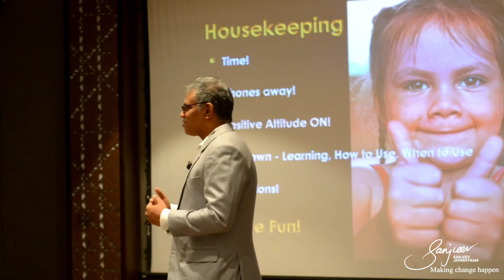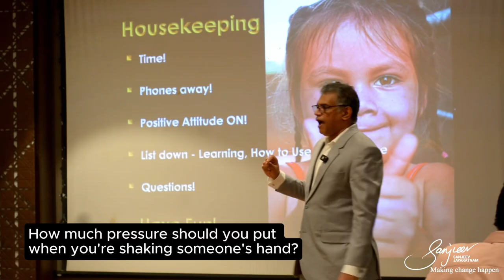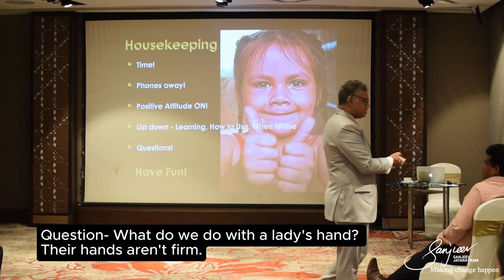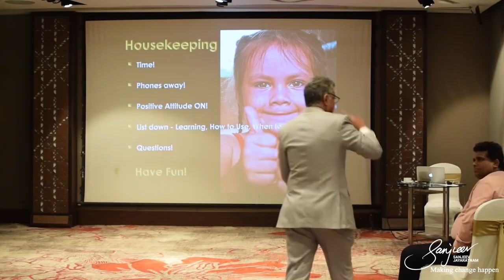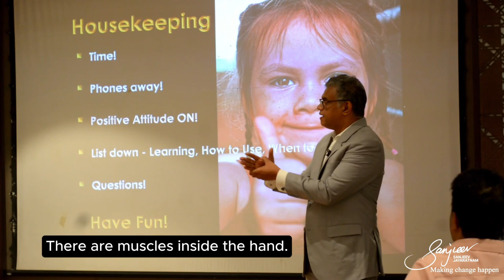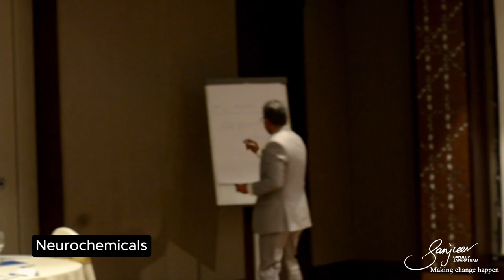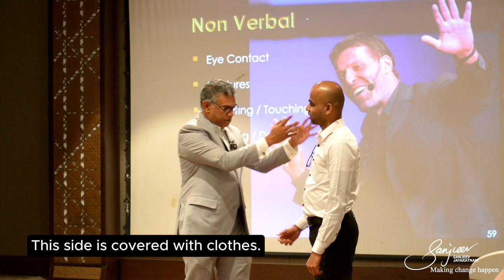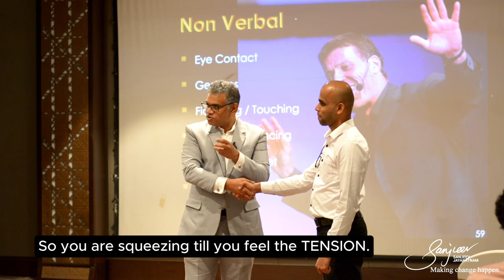Want to Impress? Learn the Right Way to Shake Hands | Learning with Sanjeev Jayaratnam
Master the Perfect Handshake: Unlocking the Power of Connection 🤝

Discover the art of the perfect handshake and why it’s more than just a greeting! From proper pressure to understanding the hidden psychology, learn how a firm handshake can boost your confidence and create a lasting positive impression.

👉 Practical Tips:

• Practice the handshake with peers to find the right balance
• Keep your hands visible and use them to convey openness and confidence
• Understand the role of body language in professional and social settings

 🔍 Key Takeaways:

• A great handshake isn’t just about formality—it’s about making a meaningful connection.
• Simple adjustments in your approach can change the way people perceive and respond to you.
• Handshakes can set the tone for successful professional and personal interactions.

📚 Chapters:

0:00 - Intro to the Perfect Handshake
0:03 - Common Mistakes to Avoid
1:06 - The 3-Shake Rule
2:34 – The Proper Way to Shake Hands with Women
3:41 – Kasturi Chellaraja Wilson’s story
5:07 - How Handshakes Boost Oxytocin
6:46 - The History of Handshaking

Unlock the potential of a powerful handshake and start making connections that matter! 🤝✨

13 People Skills That You Need to Have Be a Great Leader| Learning with Sanjeev Jayaratnam